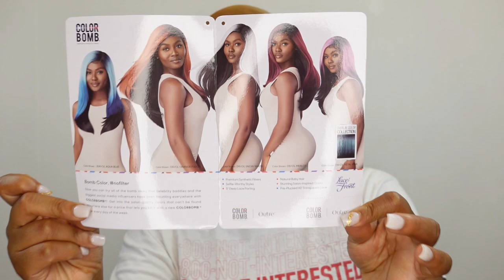Outre Color Bomb Synthetic Hair HD Lace Front Wig - CELINA |EBONYLINE.COM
WHICH WIG DO YOU WANT TO SEE NEXT?

DON'T FORGET TO RING THAT BELL!